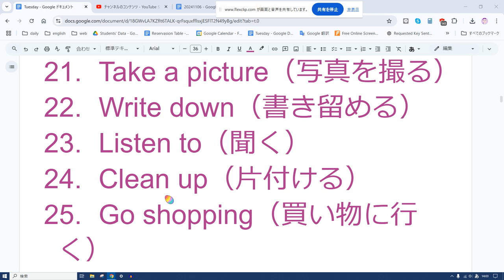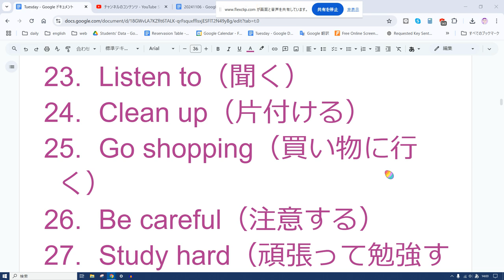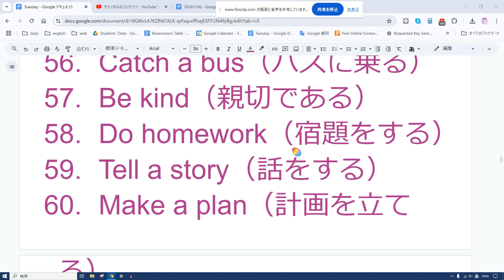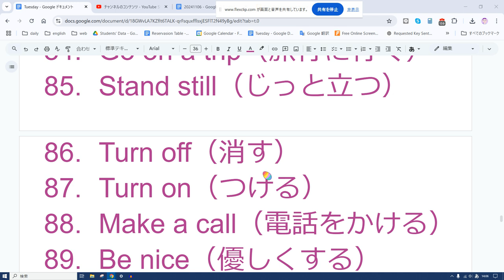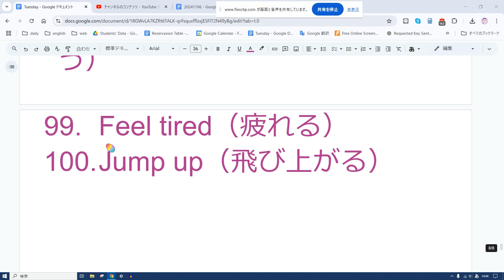えいご おんどく 433 中１の熟語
以下は、中学1年生で習う基本単語を使ったシンプルな熟語100個のリストです。簡単な英語で表現されているので、初学者にも理解しやすい内容となっています。
Take care（気をつける）
Get up（起きる）
Look at（見る）
Go home（帰る）
Make a friend（友達を作る）
Have fun（楽しむ）
Come here（ここに来る）
Go out（出かける）
Take a walk（散歩する）
Be quiet（静かにする）
Look for（探す）
Say hello（挨拶をする）
Run away（逃げる）
Sit down（座る）
Stand up（立つ）
Go to bed（寝る）
Wake up（目を覚ます）
Take a break（休憩する）
Play with（遊ぶ）
Come back（戻る）
Take a picture（写真を撮る）
Write down（書き留める）
Listen to（聞く）
Clean up（片付ける）
Go shopping（買い物に行く）
Be careful（注意する）
Study hard（頑張って勉強する）
Get ready（準備をする）
Do well（うまくやる）
Look around（見回す）
Give a hand（手伝う）
Have a seat（座る）
Take care of（世話をする）
Go swimming（水泳をする）
Feel good（気分がいい）
Have lunch（昼食を取る）
Read a book（本を読む）
Write a letter（手紙を書く）
Play games（ゲームをする）
Talk with（話す）
Eat out（外食する）
Come in（入る）
Be happy（幸せである）
Go back（戻る）
Watch TV（テレビを見る）
Go to school（学校に行く）
Take a bath（風呂に入る）
Get in（入る）
Have dinner（夕食を取る）
Make lunch（昼食を作る）
Take a seat（座る）
Play soccer（サッカーをする）
Sing a song（歌を歌う）
Be late（遅れる）
Take a bus（バスに乗る）
Catch a bus（バスに乗る）
Be kind（親切である）
Do homework（宿題をする）
Tell a story（話をする）
Make a plan（計画を立てる）
Open the door（ドアを開ける）
Close the window（窓を閉める）
Wash hands（手を洗う）
Have a good time（良い時間を過ごす）
Take a trip（旅行する）
Feel better（気分が良くなる）
Go fishing（釣りをする）
Be strong（強くいる）
Take notes（メモを取る）
Help out（手伝う）
Find out（見つけ出す）
Look happy（楽しそうに見える）
Get lost（道に迷う）
Move forward（前に進む）
Have a chance（チャンスがある）
Take a shower（シャワーを浴びる）
Be brave（勇敢である）
Ask for help（助けを求める）
Look good（良く見える）
Go ahead（先に行く）
Take a seat（席に着く）
Have an idea（考えがある）
Pick up（拾う）
Go on a trip（旅行に行く）
Stand still（じっと立つ）
Turn off（消す）
Turn on（つける）
Make a call（電話をかける）
Be nice（優しくする）
Go for a walk（散歩に行く）
Make a wish（願いをかける）
Open the book（本を開く）
Clean the room（部屋を掃除する）
Set the table（テーブルを整える）
Take a nap（昼寝をする）
Walk away（離れる）
Take turns（順番にする）
Say goodbye（さよならを言う）
Feel tired（疲れる）
Jump up（飛び上がる）